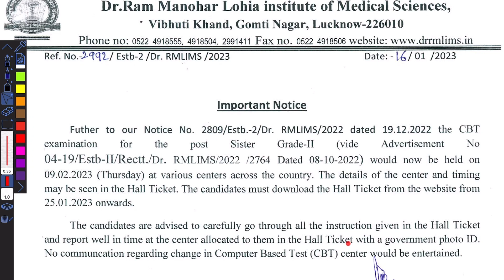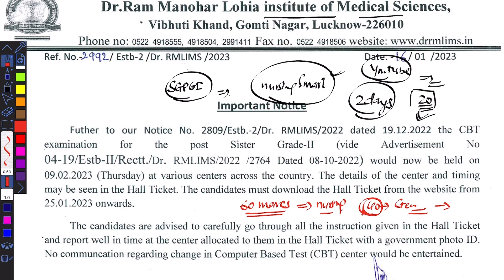Dr. RML Institute Lucknow, Nursing Officer Exam Date/s declared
This Video is about Dr. RML Institute Lucknow, Nursing Officer Exam Date/s declared

0:00 Introduction

# gta_6